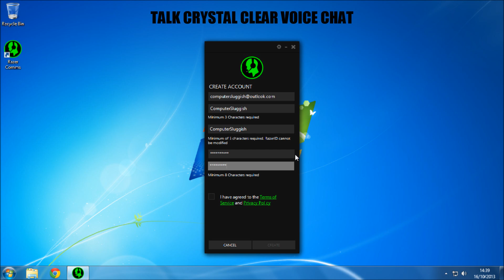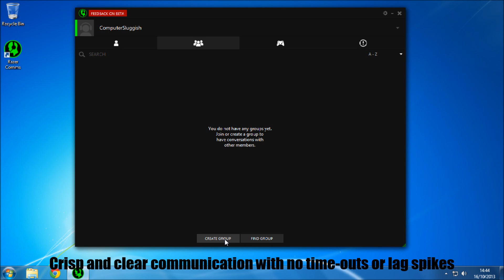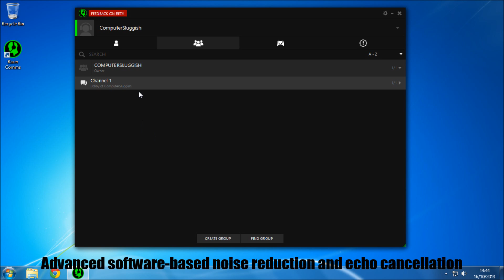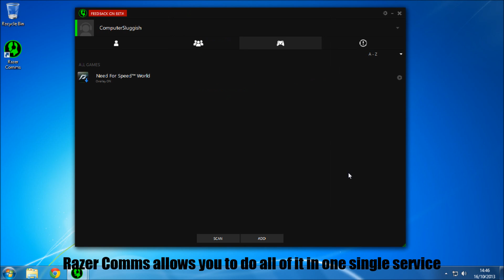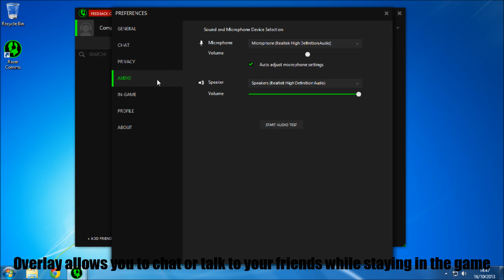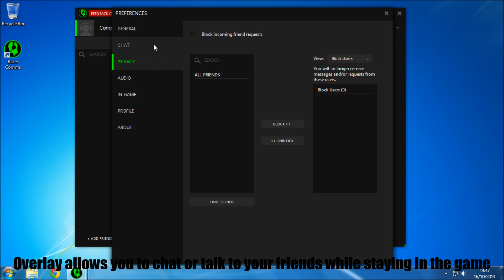Lets Take A Look At Razer Comms Free VOIP Chat Client for gamers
Description:

Razer Comms is a free all-in-one communications solution for gamers, offering crystal clear VoIP and versatile instant messaging with group chat capabilities. Built with advanced in-game overlay functionality and cross-game chat support, Razer Comms allows you to get in touch with your friends without compromising your gameplay. This is how gamers were meant to communicate.
TALK: CRYSTAL CLEAR VOICE CHAT

We built Razer Comms from the ground up purely for gaming. Complex audio algorithms and the ultra-fast server infrastructure give you the most precise, crisp and clear communication with no time-outs or lag spikes. Advanced software-based noise reduction and echo cancellation also ensure you hear all the orders and smack talk with absolute clarity.
CHAT: ALL-IN-ONE

Whether you want to chat with your friend, start a group discussion or join the voice chat channel with your teammates, Razer Comms allows you to do all of it in one single service combining the best of a VoIP Client, Instant Messenger and IRC-Chat.

Waste no time figuring out multiple apps or complicated server logins. With Razer Comms it's just you, your friends, and your games, in one convenient location.
PLAY: STAY IN THE GAME

Say goodbye to Alt-Tab. The Razer Comms overlay technology integrates seamlessly with your game interface to allow you to chat or talk to your friends while staying in the game.

Chat messages will display in a news ticker format allowing you to quickly glance at incoming chat, while the VoiP overlay allows you to identify the speaker without interrupting your game. Additionally, groups can be set up by game title so you can easily find gamers to play your favourite game with.   Standard OverlayPinned Tab Overlay (How to pin a tab)
BETA: SEND IN YOUR FEEDBACK

Razer Comms is a product of thousands of feedback submission by our fans. Starting as a bare bone program in its early beta days, Razer Comms went through a lot of changes and today still is a "work-in-progress". That's why we want your feedback.

Help us make Razer Comms better. Try it out for yourself, share it with your friends and make sure you send all your feedback through the Feedback-Beta button to do your part in shaping the future of Razer Comms.